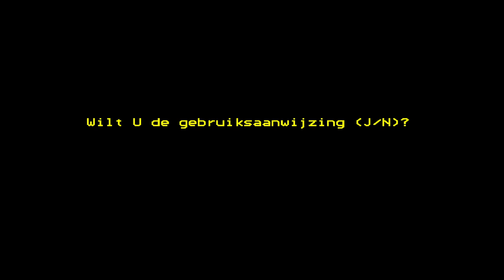Multipede - Philips P2000T Gameplay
Here's one for the list of obscure systems that got featured on this channel: the Philips P2000T.

Released in April 19th of 1985, his game in particular is a clone of Centipede. And given the main language the system's library uses, it was a wise choice to start with something more  familiar without having to worry about the language barrier.

Developed by Double Brain!
Published by Philips P2000 Computer Club (P²C²)